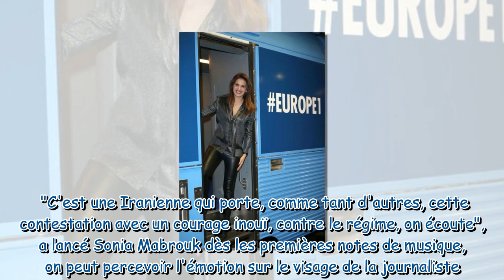Europe 1 : pourquoi Sonia Mabrouk a fondu en larmes en pleine matinale